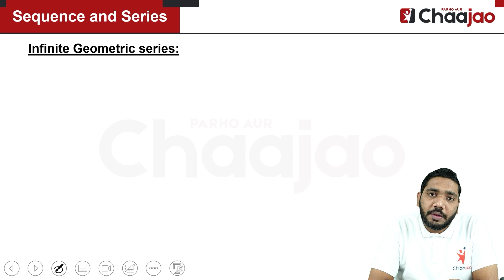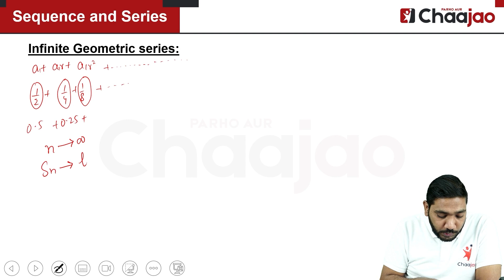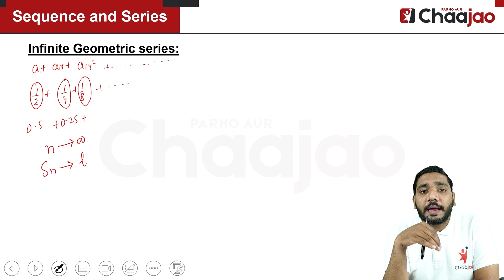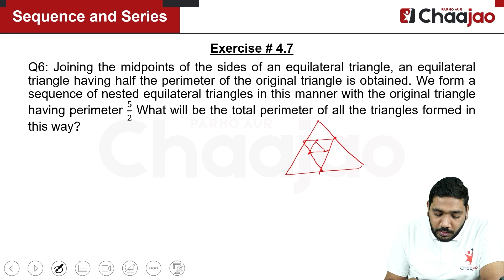Class-11th | Maths | Geometric Progression (Part-04) | Sum to Infinity of GP